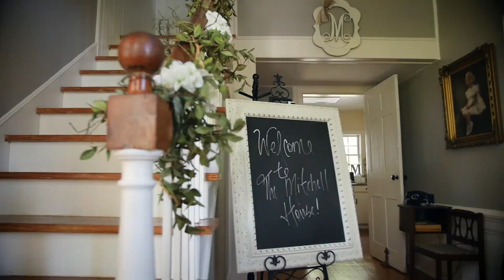The Mitchell House (Dadeville, AL)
The Mitchell House At Lake Martin is a historical Antebellum Home and venue – a staple of the Dadeville community. The Mitchell House is a great location to host events and photoshoots. The spacious landscape and magnificent structure is truly a must-see! Visit Vivian Autrey for a tour and check out MitchellHouseEvents.com for more information.